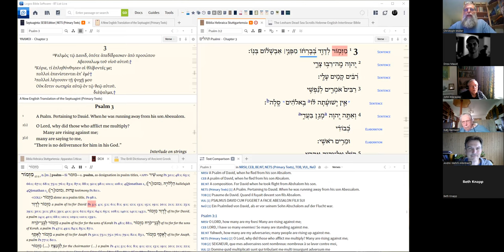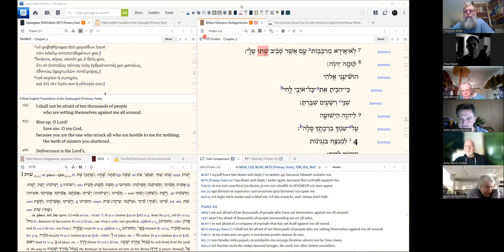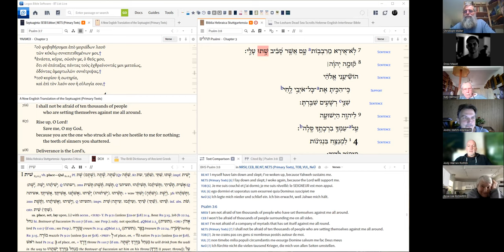BT List Live - Psalm 3 with Christoph Müller (6 April 2022)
On April 6, 2022, SIL translation consultant Christoph Müller led a participatory Hebrew reading and guided tour of Psalm 3, highlighting points of interest for translation.

Christoph Müller (PhD, University of Strasbourg, France), is a translation consultant serving with SIL International. He has worked for over 20 years in the Central African Republic and Cameroon, helping several NT and OT translation projects. He currently resides in Switzerland.